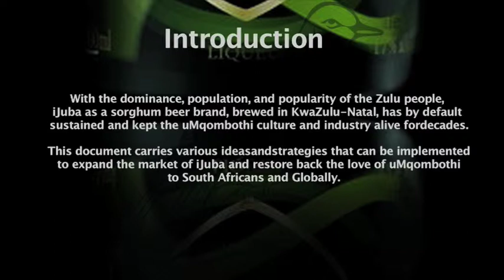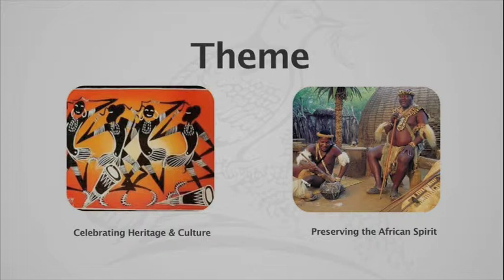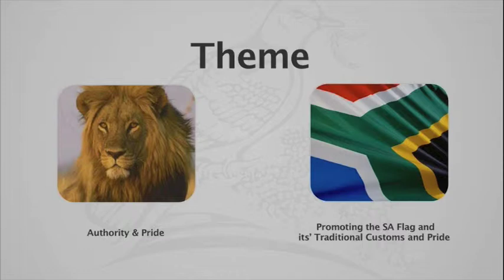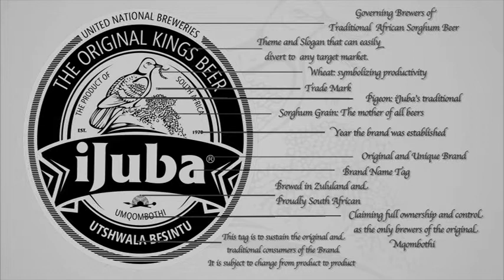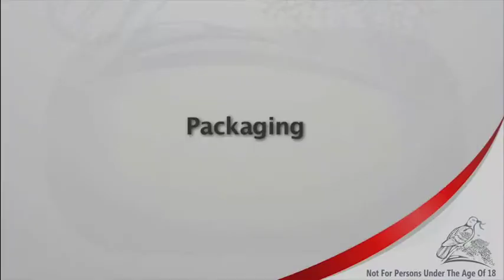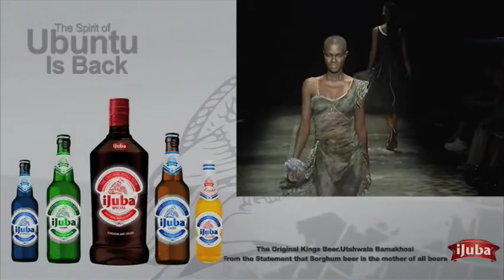iJuba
The New Face of iJuba
                                      The Sperity of uBuntu is back